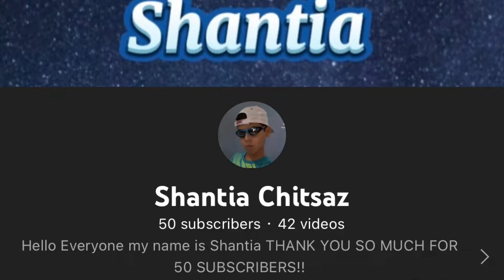50 SUBSCRIBERS!!! Exploding Watermelon Challenge!!